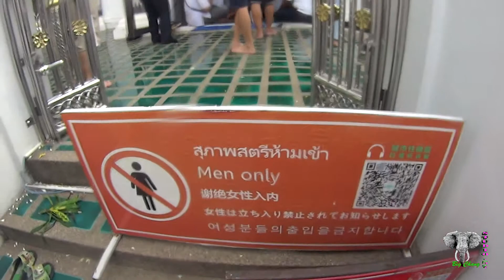ประเพณีบูชาเสาอินทิล(ใส่ขันดอก) วัดเจดีย์หลวง เชียงใหม่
เสาอินทขิลหรือเสาหลักเมือง.ประเพณีการบูชาเสาอินทขิลหรือเรียกอีกอย่างหนึ่งว่า การใส่ขันดอก จัดขึ้นเป็นประจำของทุกปี ในวันแรม 12 ค่ำ เดือน 8  เหนือ ช่วงเดือน พฤษภาคม ที่วัดเจย์ดีหลวง วรมหาวิหาร เชียงใหม่